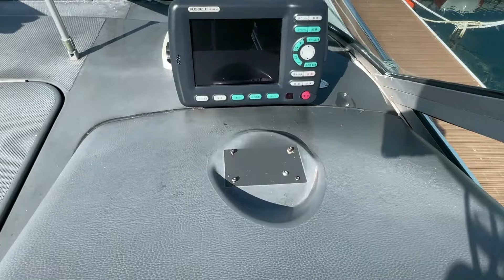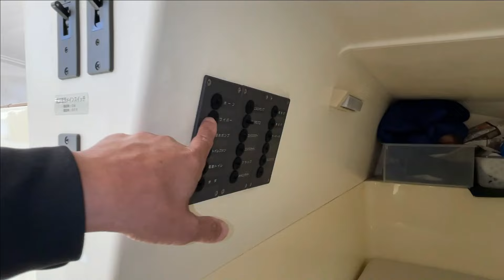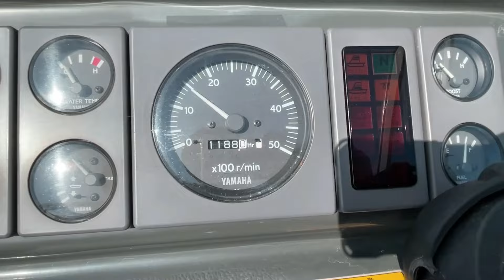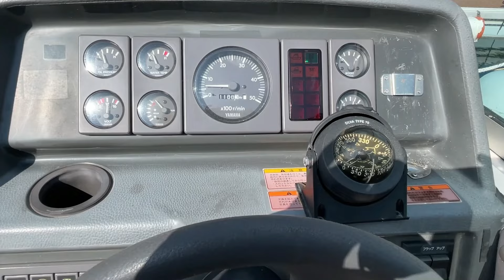ヤマハ MR27(GE7) むちゃむちゃかっこいいスポーティなオープンタイプのボート マリーナステイやクルージングを楽しみたい方に＃中古船ソーマッチ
オーナーは売却価格４００万円を希望されています。その他の画像などはホームページにも詳しく掲載しています。